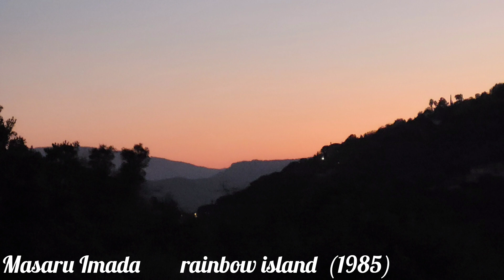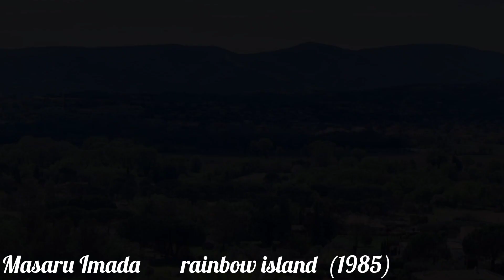Masaru Imada rainbow Island (from the ablum rainbow island 1985)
Just one of my favorite songs of the moment with some pictures I took , hope you like it.